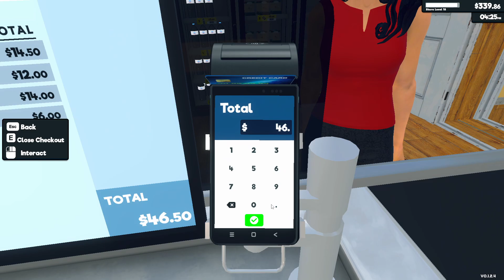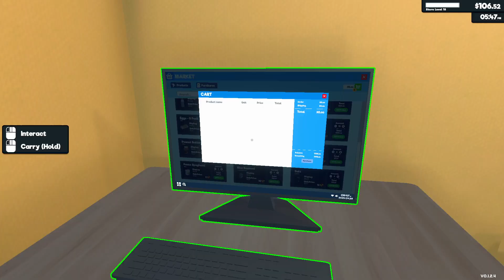Supermarket Simulator Ep 26